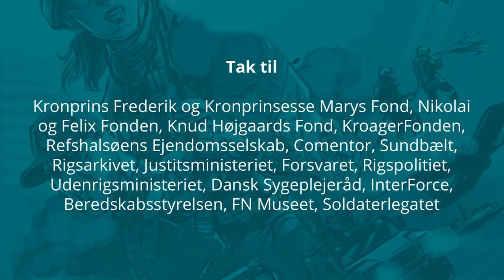Rød Alarm Og Afmagt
Og så meget tidligt om morgenen, jeg ved præcist ikke… tre-fire stykker måske. Så går alarmen simpelthen. Nu er vi på rød. Gå i hullerne”, fortæller Bubby

Bubby har allerede i fortællingen ´Convoy´ været inde og fortælle lidt om, hvad man også kan have af opgaver, når man er udsendt på mission.

Denne gang tager vi med Bubby til UNPROFOR 7 (United Nations Protection Force, hold 7). Et hold, der særligt hen mod slutningen har en række voldsomme oplevelser.

Den 4. august 1995 tidligt om morgenen angriber kroaterne serbiske stillinger i Sisak, Petrinja, Sunja, Strmen og Dubica. Serberne svarede igen med artilleri og morter, der dels blev skudt mod fremrykkende kroatiske stillinger ved Sava-floden, og dels mod infiltrerende kroatiske enheder i landet. Som udgangspunkt vedrører disse kampe ikke de danske og andre udsendte internationale FN -styrker. De opererer under FN-mandat og har som udgangspunkt kun hjemmel til at skyde igen, hvis de bliver beskudt.

Dette ændrer sig dog kort tid efter, hvor UNPROFOR missionen ændrede karakter. Se H.K.H. Prins Joachim fortælle i ´Da Danmark slog i bordet´.

Operation Storm var den kroatiske offensiv, der skulle genindtage Krajina-området; den del af Kroatien, som serbiske styrker have besat ved krigens start i 1992. Operationen varede fire dage med yderligere seks dages mindre kampe og konfrontationer. På trods af at angrebet ikke var direkte møntet på FN-styrkerne blev de internationale styrker udsat for angreb, herunder særligt ved de forskellige check-points. I alt mistede fire FN-soldater livet, heraf en dansk soldat.

Magtesløshed
Og midt i det hele lå Bubby. ”Og så meget tidligt om morgenen, jeg ved præcist ikke… tre-fire stykker måske. Så går alarmen simpelthen. Nu er vi på rød. Gå i hullerne”.

Og på et tidspunkt kigger Bubby ud over hegnet. På den anden side ligger en skole. Gennem vinduerne ser Bubby en gruppe mennesker, der er forsamlet. De er kørestolsbrugere – og kan ikke gøre noget. De bliver efterladt i rummet og lige inden de, der har gennet dem ind i rummet, går, kaster de to håndgranater.

Bubby og kollegerne bliver vidne til henrettelsen af ni uskyldige mennesker og står magtesløse tilbage.

”Jeg kan huske, at jeg selv tænker, åh nej det skal bare ikke ud det her. Fordi så bliver vi bebrejdet, at vi ikke kunne passe på dem. Der går 12 timer, så er det i nyhederne i Sky-Radio”, afslutter Bubby.

Fakta
Selve formålet med operationen var at indtage Krajina-området og stoppe den årelange konflikt mellem Kroatien og serbisk Krajina. Operation Storm var det største militære slag i Europa siden 2. verdenskrig. Den kroatiske styrke bestod af omkring 130.000 soldater, mens den serbiske styrke talte cirka 30.000 bevæbnede soldater og paramilitære styrker. Omkring 200.000 serbiske civile blev fordrevet fra Krajina i løbet af kampene. Den kroatiske side mistede omkring 200 soldater og serberne omkring 600. (kilde: Unprofor.dk)